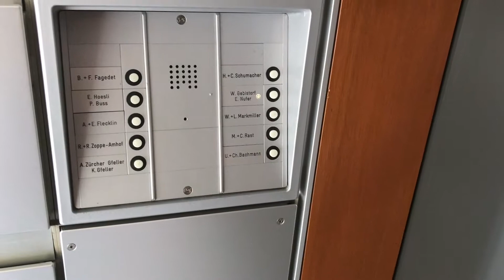Surprise for Mom